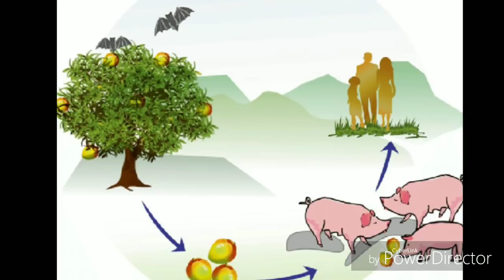ଜାଣନ୍ତୁ କେଉଁ ସବୁ ଖାଦ୍ୟରୁ ଦୂରେଇ ରହିବେ,ନିପା ଭାଇରସ ସଂକ୍ରମଣରୁ ବଞ୍ଚିବା ପାଇଁ,food inviting nipah virus.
ରାତିରେ କେଶ ଧୋଇଲେ କ'ଣ ହୁଏ ଜାଣନ୍ତୁ,what happens when you wash your hair at night,viral video,Trending

ବାହୁବଳୀଙ୍କ